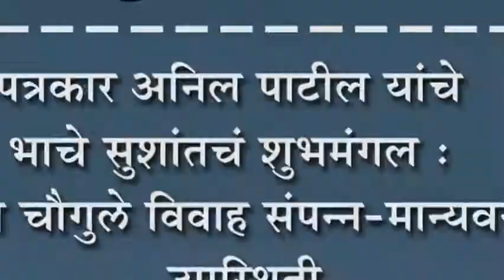पत्रकार अनिल पाटील यांचे भाचे सुशांतचं शुभमंगल : मगदूम चौगुले विवाह संपन्न-मान्यवरांची उपस्थिती